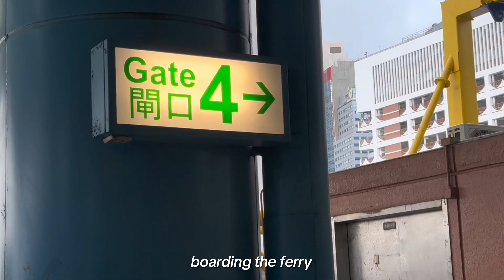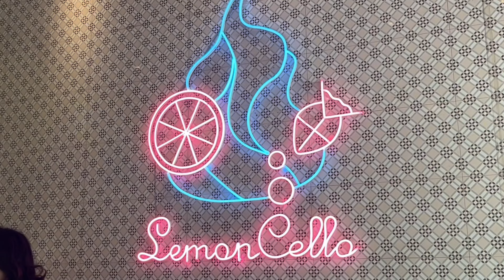🎐 macau trip | food, sightseeing, shopping